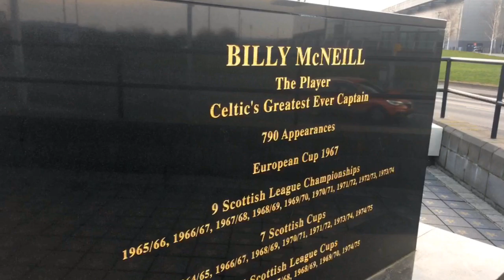Celtic v FC Salzburg The calm before the storm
Celtic v FC Salzburg
The calm before the storm.